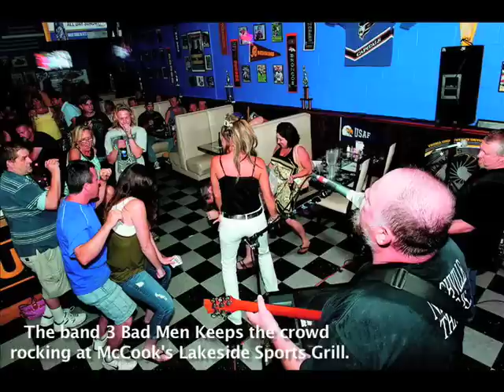Night Out for the Time Capsule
Style Weekly ventures out for a snapshot of nightlife in Richmond on June 4, 2011. Featured in our 6th Annual Bar Guide, available at Styleweekly.com/barguide. Photos by Scott Elmquist; interviews by Jason Roop; production by Jason Roop and Scott Misturini.